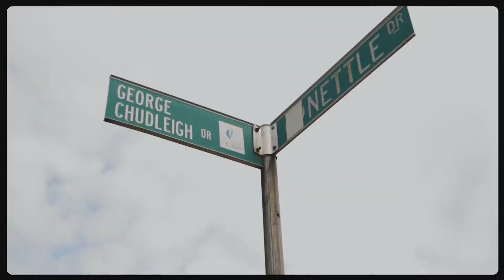29 Nettle Drive Hallam